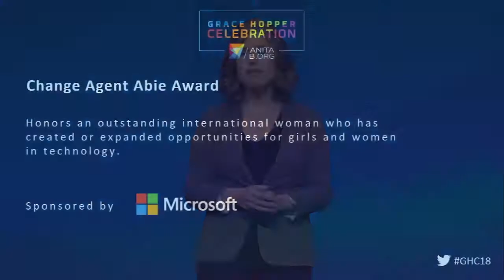GHC 18 Opening Keynote (5) – Abie Award Winner Mariana Costa Checa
“I wanted to somehow be part of building a more inclusive world; a world in which where you’re born doesn’t determine where you’re going to end up.”
Watch Mariana Costa Checa accept her Abie Award at the 2018 Grace Hopper Celebration.

The Change Agent Abie Award honors an outstanding international woman who created or expanded opportunities for girls and women in technology. This year’s winner is Mariana Costa Checa, Co-founder and CEO at Laboratoria, a social enterprise working to equip young women from economically underserved backgrounds in Latin America with the skills they need to build successful careers in the tech sector. The BBC named her one of the most influential women in 2016; she also shared a panel with President Barack Obama and Facebook CEO Mark Zuckerberg at the 2016 Global Entrepreneurship Summit.